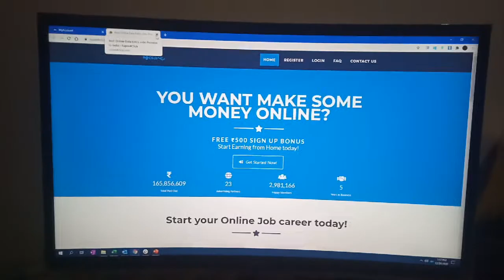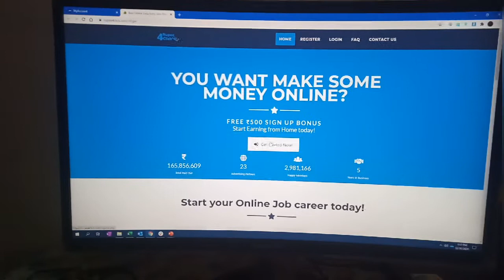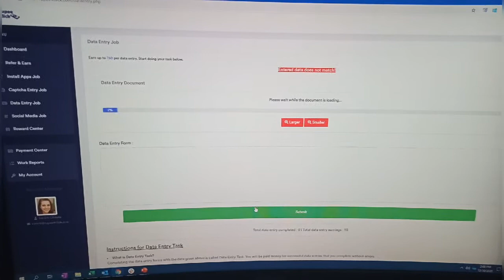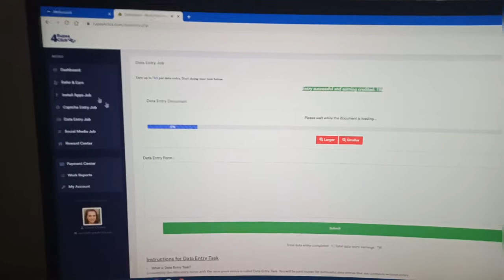Work from home | data entry job | Copy paste job | Work from mobile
I am not working on this website any more as after working for 3 days I couldn't withdraw the money Since the app install job is fake hence I removed the link from description. its a fake website friends. Rupee4Click is fake.